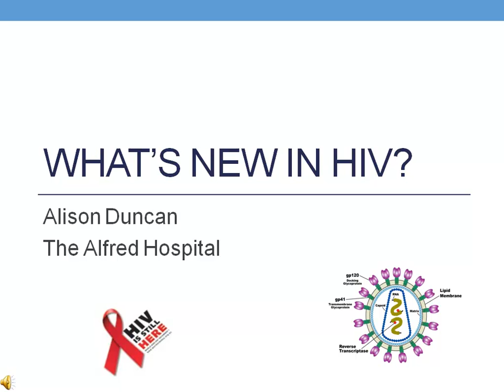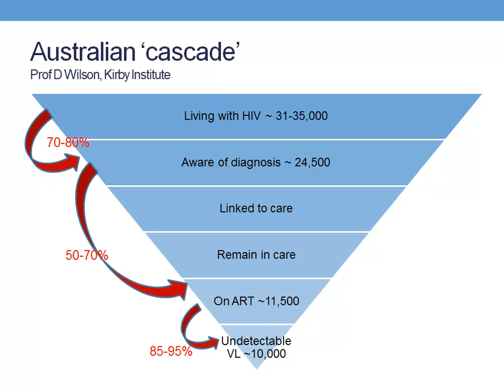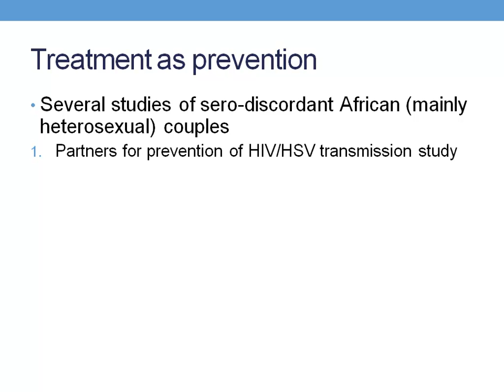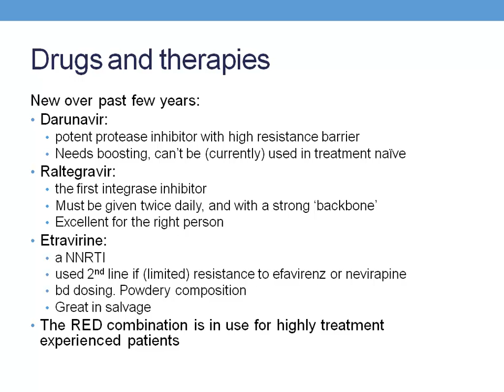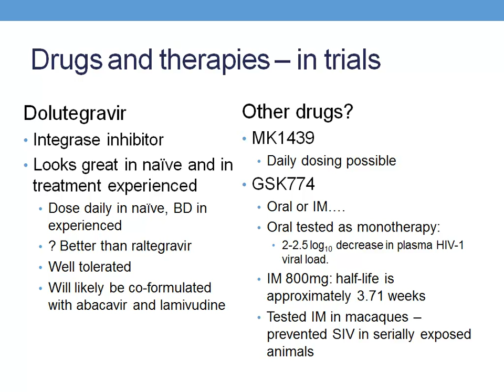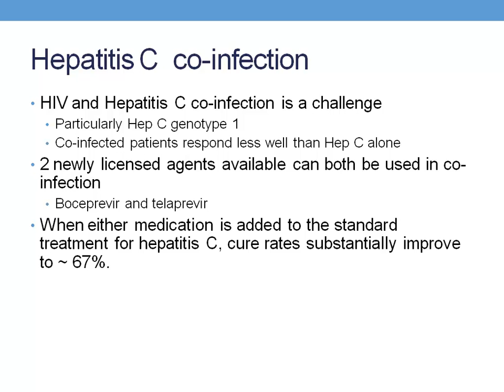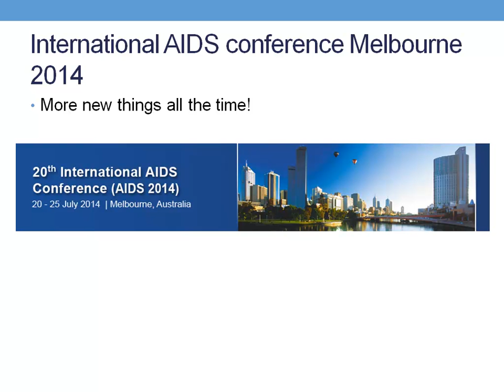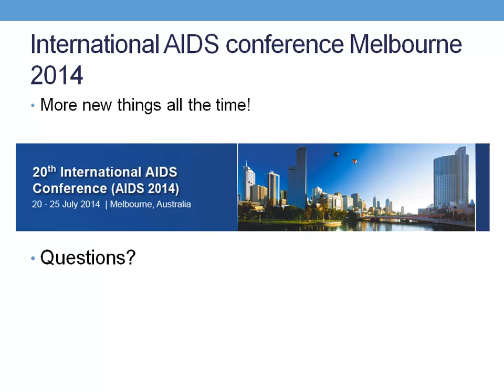SHPA Continuing Education: What's new in HIV 2013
This continuing education presentation was given by Alison Duncan, Senior Pharmacist - Infectious Diseases/HIV, The Alfred Hospital to the SHPA Victorian Branch in May 2013.

Please note: Information in this presentation was current at the time of presentation, viewers are reminded that this is a rapidly evolving field and therapy may have changed